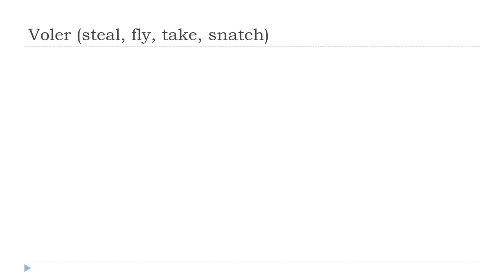फ़्राँस # शिक्षा देना फ = Voler # Indicatif Présent